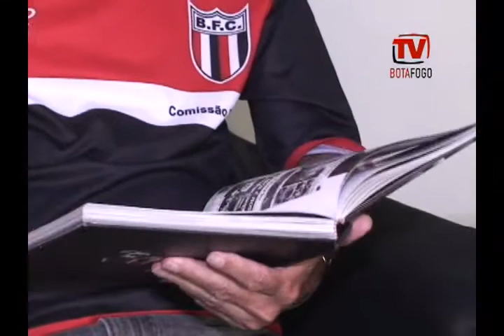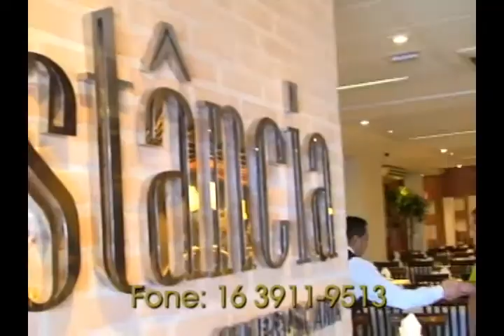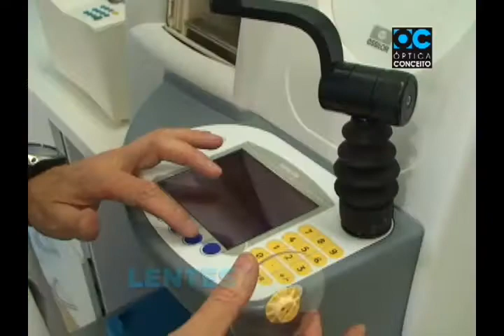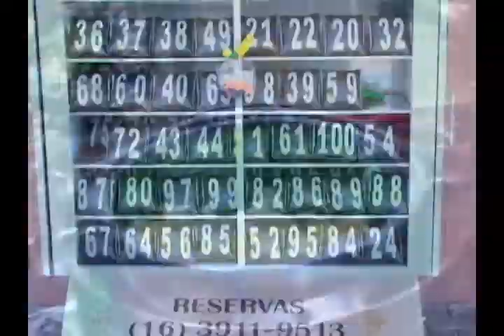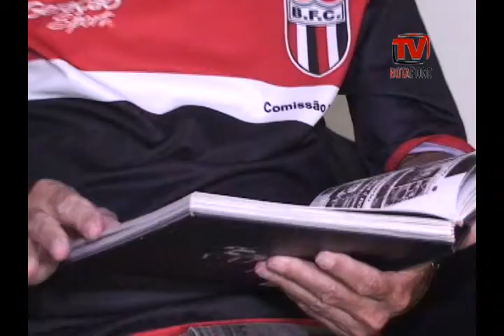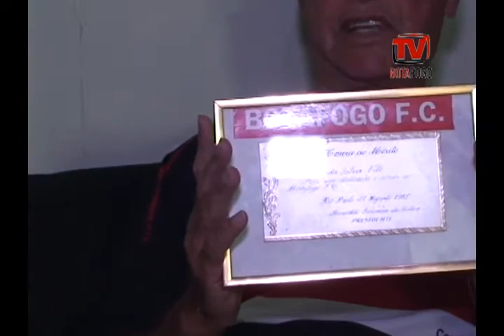TV Botafogo - #21 - 28/10/2013